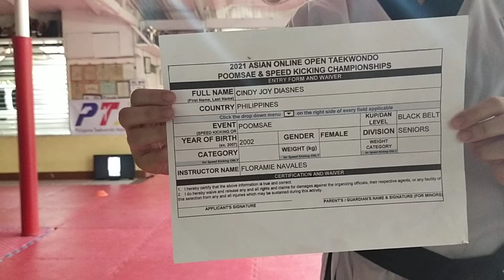CINDY JOY DIASNES, PHI 3RD DAN SENIOR FINALS -P2